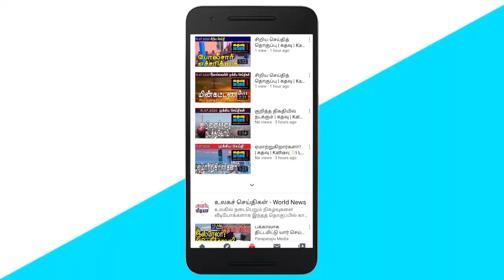கதவு மீடியாவின் இரவுச் செய்திகள் | Sri Lankan News in Tamil | Kathavu Media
1.Discussion between Trincomalee District Paddy Wholesalers, Rice Mill Owners and Government Agent.

2. Information that the Indian Army team has visited Sri Lanka.

3. Progress of investigations into the Sunday incident.

4. Activities questioning the livelihood of the hill people are being carried out by the government.

5. Prime Minister Mahinda Rajapaksa and GL Peiris visit Italy.

6. 5,500 pregnant women have been confirmed infected so far in the country.

7. Jaffna District Government Agent Mahesan stated that the epidemic situation in Jaffna district is fluctuating at present.

8. Namal Rajapaksa's monitoring visit to Jaffna district tomorrow.